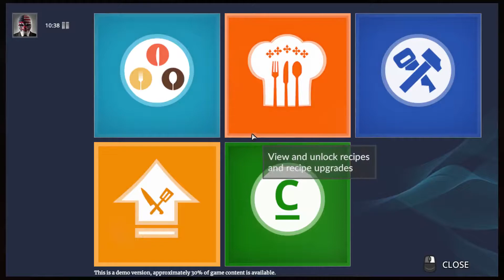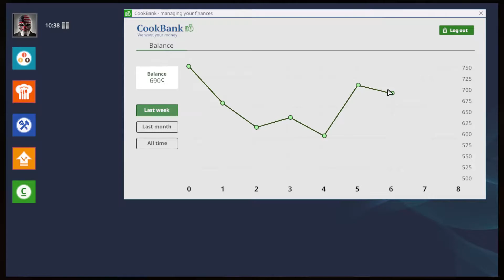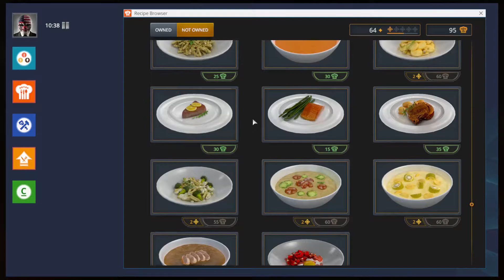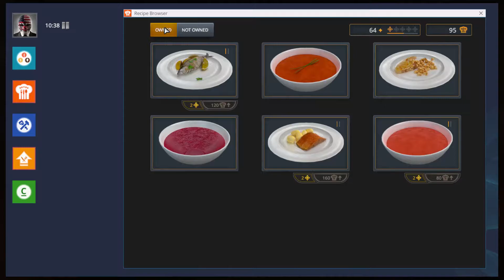Cooking Simulator(Demo)Gameplay Part 4 Soon I Will Be Master Chef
► Computer Specs
• CPU: i7 6820HK 2.7ghz (6 Cores)
• GPU: Nvidia Gtx 1070
• Ram: 16GB
• Storage: SSDs (500gb) & HDDs (1Tb )
• Mic: Blue Yeti
• Mouse : Steelseries Rival 300 Black
• Headset : Steelseries 5Hv2